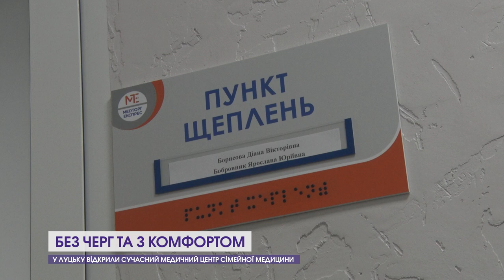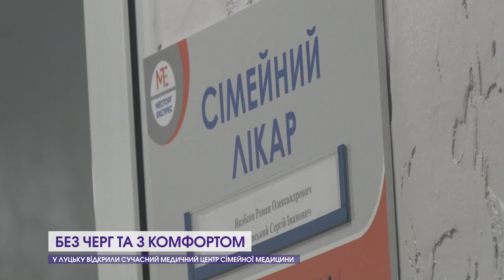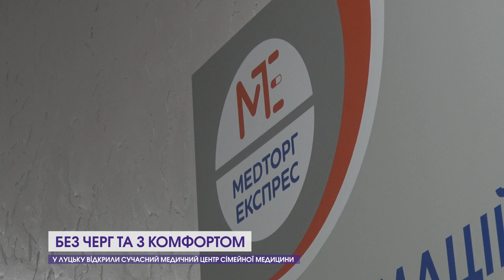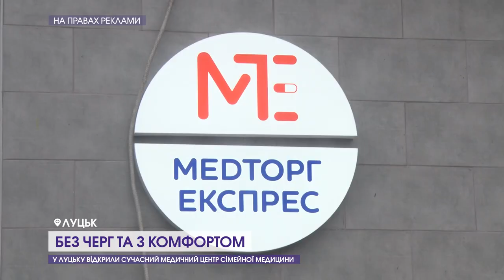Без черг та з комфортом: у Луцьку відкрили сучасний медцентр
Уклавши декларацію із сімейним лікарем Медичного центру педіатрії та сімейної медицини, що на Ковельській, 3, – лікар стане не просто вашим надійним товаришем, а здійснюватиме систематичний та якісний супровід від моменту вашого запису на перший прийом. Медцентр відкритий для відвідувачів п'ять днів на тиждень з 8:00 до 20:00. У суботу – з 9:00 до 13:00.